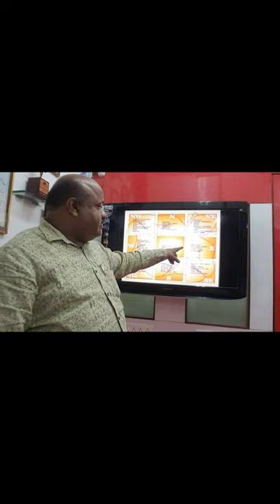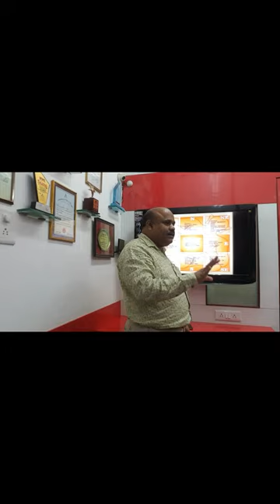VaastuLecture 026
After Compliments,

Autonomous Professional Diploma Courses Offered :

Department of Interior Design & Space Management:

3 Years Professional Diploma in Interior Designing & Space Management
3 Years in 1 Year Professional Diploma in Interior Designing & Space Management (FAST TRACK)
2 Years Advance Diploma in Interior Designing & Decoration.
1 Year Diploma in Interior Designing.
3 Years Bachelor of Science (B. Sc.) Interior Design – UGC Approved & Recognised by Govt. of India

Department of Fashion Design & Apparel Management:

3 Years Professional Diploma in Fashion Designing & Apparel Management
3 Years in 1 Year Professional Diploma in Fashion Designing & Apparel Management (FAST TRACK)
2 Years Advance Diploma in Fashion Designing & Technology.
1 Year Diploma in Fashion Designing.
3 Years Bachelor of Art (B. A.) Fashion Design – UGC Approved & Recognised by Govt. of India

Department of Fashion Tailoring & Garment Construction:

6 Months Diploma in Fashion Tailoring
6 Months Advance Diploma in Garment Construction